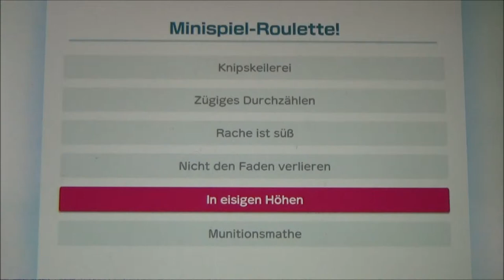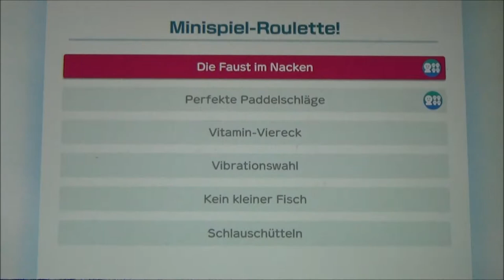SUPER MARIO PARTY #15 🎲 Und wenn sie nicht gestorben sind, dann würfeln sie noch heute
Super Mario Party Part 15 Und wenn sie nicht gestorben sind, dann würfeln sie noch heute